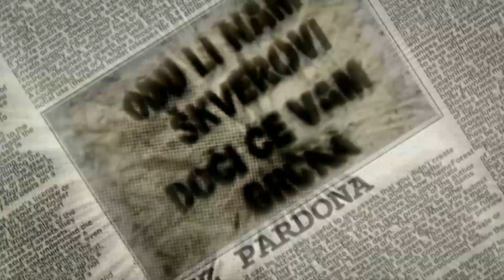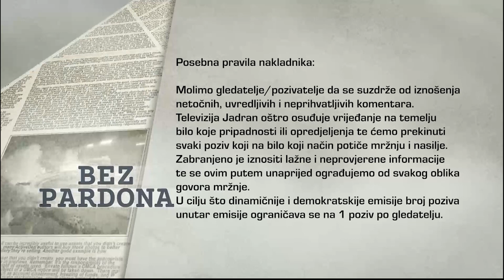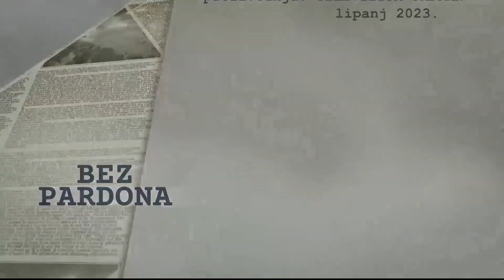BEZ PARDONA 09.06.2023.